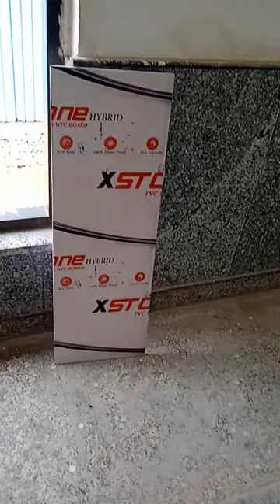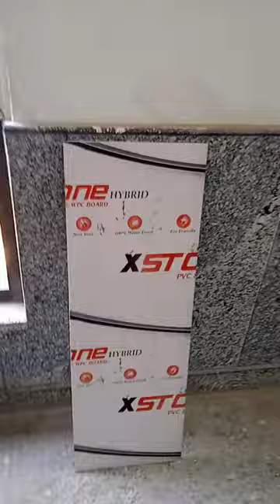why uses pvc wpc board...........most important topics